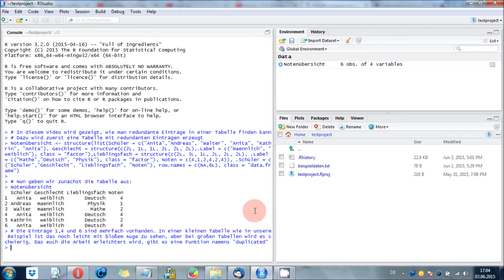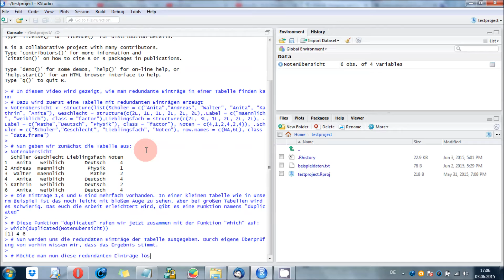R & RStudio - Redundante Einträge finden & löschen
Dieses Video zeigt, wie ihr in R redundante Einträge in einer Tabelle findet. Dazu gibt es die Funktion "duplicated", die ihr zusammen mit "which" aufruft.

R für Dummies